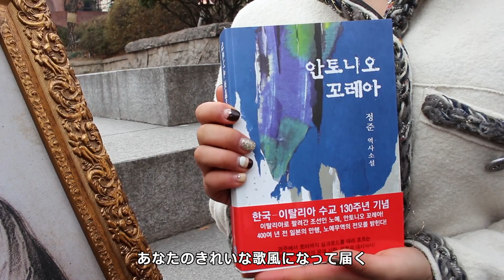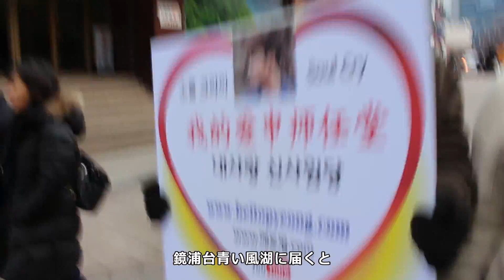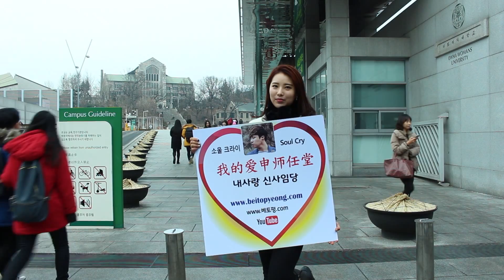[日本語] 私の愛、申師任堂, 現代編-Official Juno Jung(주노정)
韓国の有名な韓流スターであるイ・ヨンエさんの長い間のファン、そしてK-POP作詞家であるチョン・ジュン作家、彼は韓国で最も尊敬される「申師任堂」の過去と現在をTVドラマで演じる彼女の活動を海外に広くしらせたい。
韓国貨幣で最も高額の5万ウォン券のモデルである申師任堂の美しい故郷である江陵の美しい浜辺と松林を観光客に広く広報するために、朝鮮高尚な人と申師任堂の切ない愛を表現した歌私の愛,申師任堂を作詞してレコードを製作した! また、チョン・ジュン作家はYouTubeにアップデートしたミュージックビデオ私の愛申師任堂過去バージョンと現在バージョンを直接製作したし、
申師任堂を愛した朝鮮の高尚な人で出演したし、韓国語ミュージックビデオとともに中国語と日本語になったミュージックビデオも製作した。 現在のチョン・ジュン作家は歌私の愛申師任堂の舞台であり韓国で最も美しい海である東海にある休養都市である江陵へ向かう旅行プログラムも運営している。